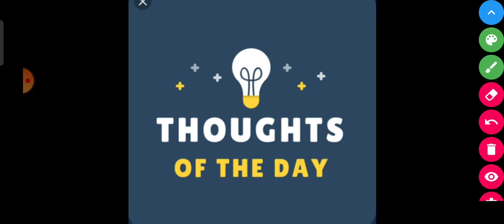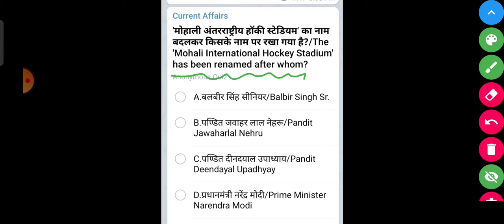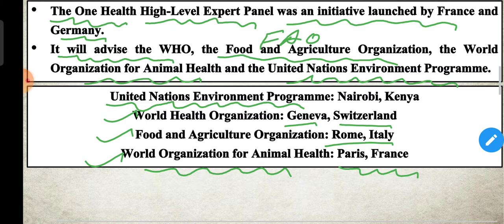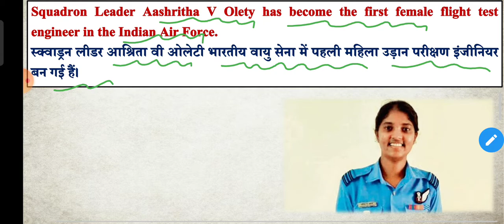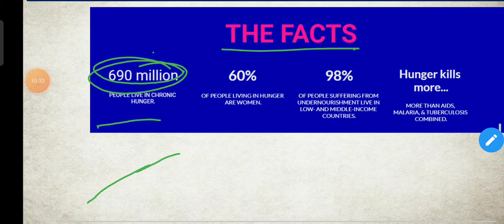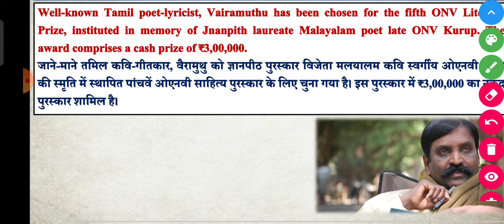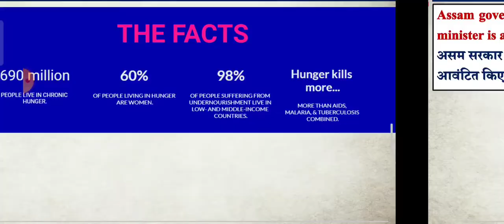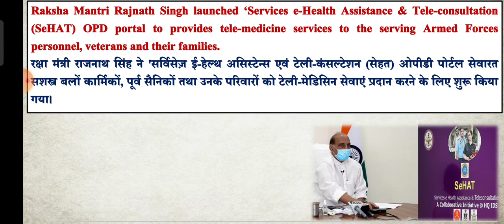current affairs 28 May 👍👍